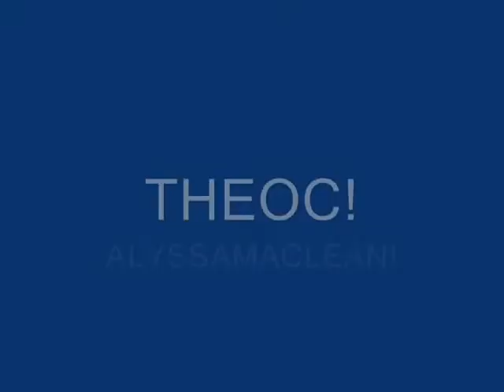THE OC!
Ryan And Marissa